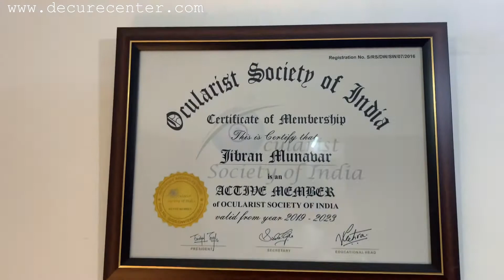Artificial eye making video (Customise ocular prosthesis)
A tailor made prosthesis for a healthy socket after a car accident

De Cure Center
1252H, 22nd main, 11th A cross
HSR Layout
Bangalore 560102